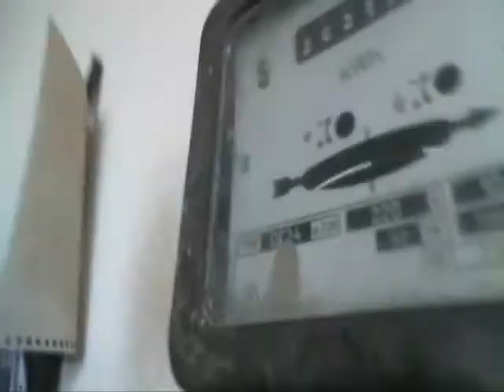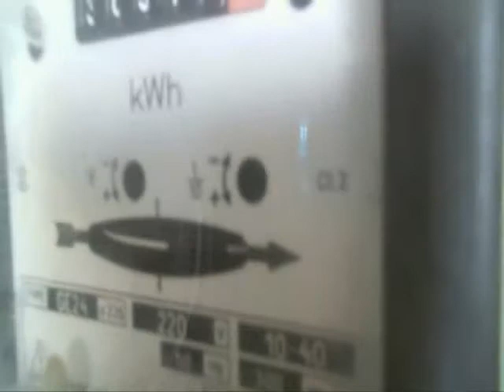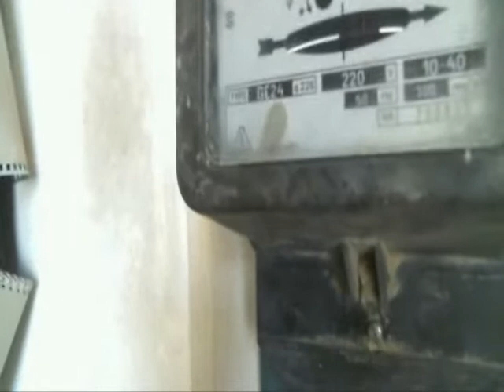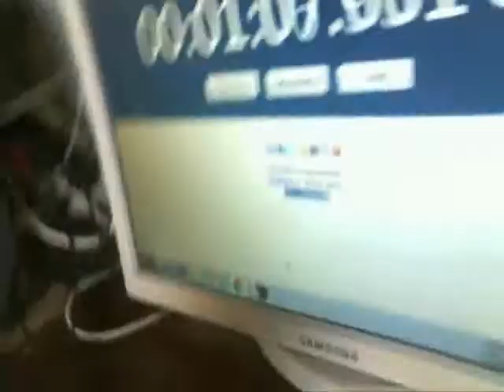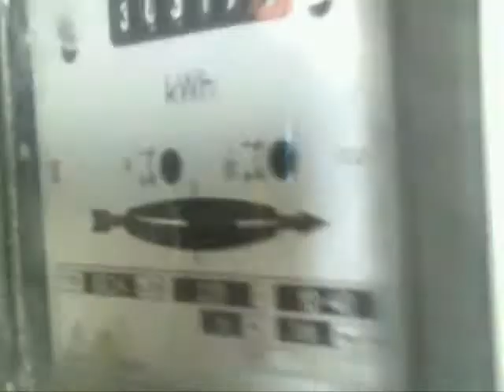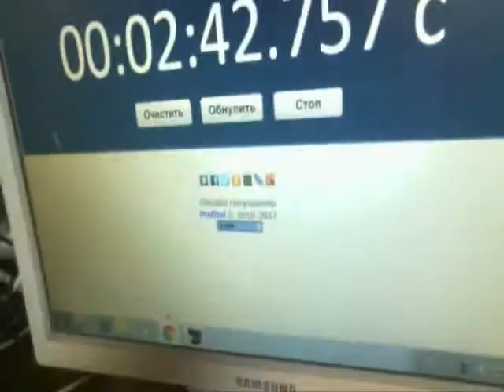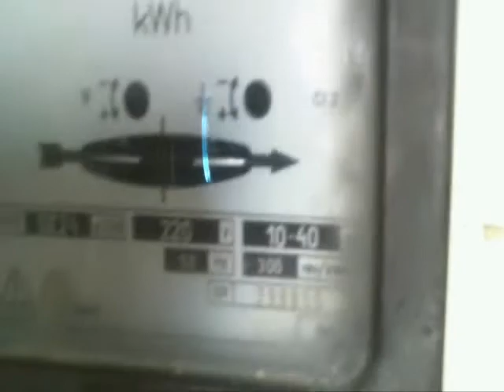Вечный двигатель зарядка ионисторов расход тока 0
Заоряжаем ионисторы 10 штук по 500 фарад расход тока ноль . Потом на этих ионисторх 5минут 45 секунд работает мотор колесо